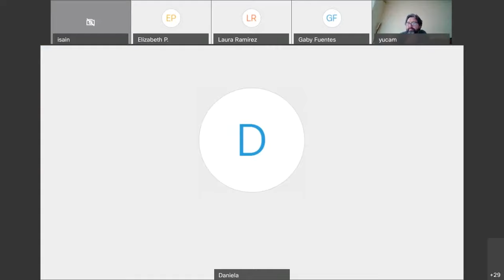Ética en la observación de aves por Jorge Montejo y Amy McAndrews